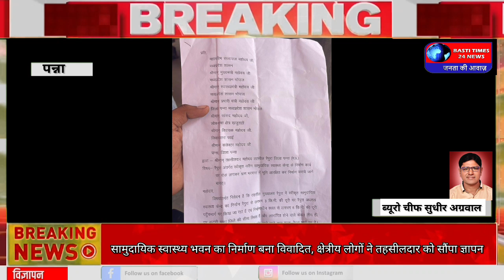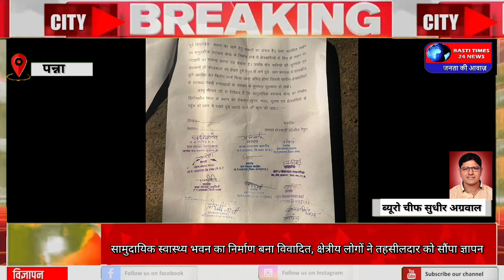सामुदायिक स्वास्थ्य भवन का निर्माण बना विवादित, क्षेत्रीय लोगों ने तहसीलदार को सौंपा ज्ञापन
मध्य प्रदेश पन्ना
लोकेसन=रैपुरा
ब्यूरो चीफ=सुधीर अग्रवाल

 पन्ना जिले की रैपुरा तहसील मुख्यालय में सामुदायिक स्वास्थ्य केंद्र भवन की स्वीकृत होने के बाद, अगस्त माह में इसका भूमि पूजन हुआ था। तभी से जिस जगह यह भवन निर्माण कार्य किया जा रहा है। उस जगह को लेकर सोशल मीडिया के माध्यम से विवादित बयान चालू हो गए थे। इस पर लोगों ने अपनी प्रतिक्रिया दिखाते हुए आज रैपुरा में संपूर्ण क्षेत्र से लोग ट्रैक्टर, मोटर साइकिल,और कार से भारी मात्रा में तहसील कार्यालय पहुंचकर। रैपुरा तहसीलदार को ज्ञापन सौंपते हुए, लोगों ने बताया कि जिस जगह पर यह अस्पताल निर्माण हो रहा है वह रैपुरा बस स्टॉप से लगभग 3 किलोमीटर है। जिस कारण से लोगों को बस का किराया देने के साथ-साथ अतिरिक्त ऑटो किराया भी देना पड़ेगा। और इस क्षेत्र में बहुत ही कम ऑटो का संचालन हो रहा है जिससे समय पर कोई भी परिवहन व्यवस्था नहीं हो पाएगी।
इसलिए इस स्थान पर अस्पताल का निर्माण, लोगों के आवागमन एवं सुरक्षात्मक दृष्टि से सही नहीं है। क्योंकि यहां पर आसपास जंगल क्षेत्र होने की वजह से आने-जाने में भी समस्याओं का सामना करना पड़ सकता है। इसीलिए आज हम तहसीलदार को ज्ञापन सौंपते हुए कलेक्टर से यह मांग करते हैं। कि अस्पताल भवन का मुख्य रास्ते पर निर्माण कराया जाए। जिससे आने-जाने का रास्ता सुगम होगा।